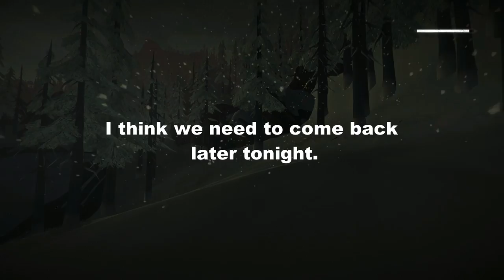The Long Dark Sleeping with a Bear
The long dark Sleeping with a Bear  v.349.
Hey there People, did you know that Bears sleep?
Let's go try to sleep with a bear on this one and see what happens.
Thank you all for being here, I hope you enjoy, have Fun!

Please note all information given in these clips is as accurate as I could make it at the time but being an early access game much will change before release. Changelogs available on Hinterlands Forums